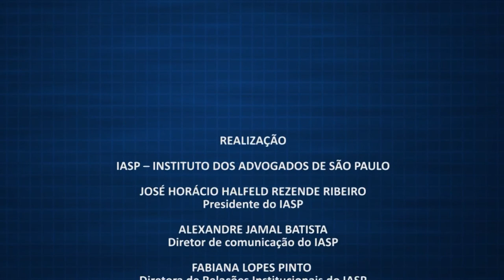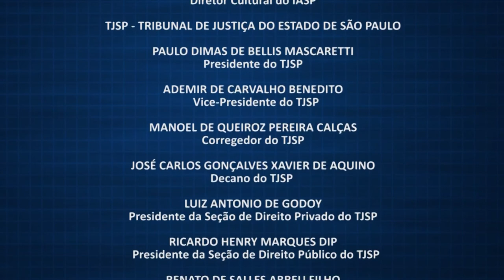Milton Flávio de Almeida Camargo Lautenschläger - Programa Código de Honra 2017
Convidado: Milton Flávio de Almeida Camargo Lautenschläger - Diretor Administrativo do IASP
Tema: Ativismo Judicial em Matéria Contratual

Apresentadora: Ana Emília Oliveira Almeida Prado
Gravado: 19 de Outubro de 2017 - Palácio da Justiça - São Paulo
Produção e Realização: Instituto dos Advogados de São Paulo - IASP e Tribunal de Justiça do Estado de São Paulo - TJSP

Veja a entrevista na íntegra